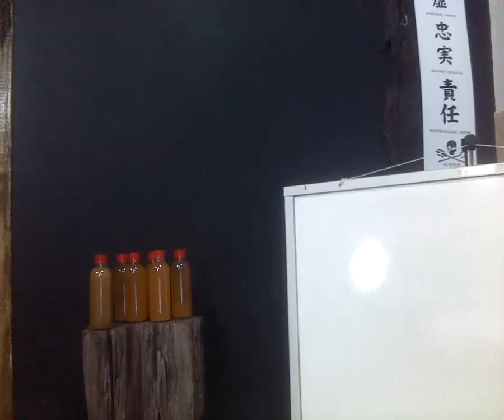Ao vivo com o Prof. Fabiano Costa| Como Fazer Bonsai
Aprenda a fazer bonsai online com o curso que está ajudando os iniciantes da arte:
🌳Entre para a Escola com toda assessoria online de iniciantes🌲